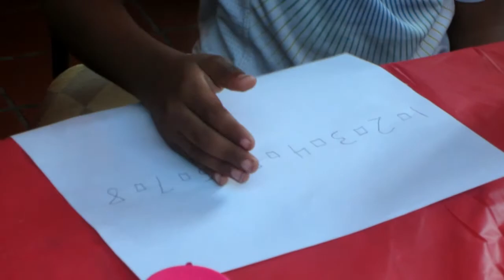4TH OF JULY BBQ! - Shani'sLife - Vlog #263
July 4th 2015 VLOG

We're a family of six from Seattle living in Hollywood!

Follow My Parents...

Filmed with Canon EOS Rebel T3i & Canon Powershot Elph 110 HS